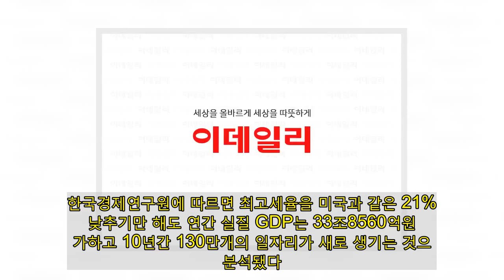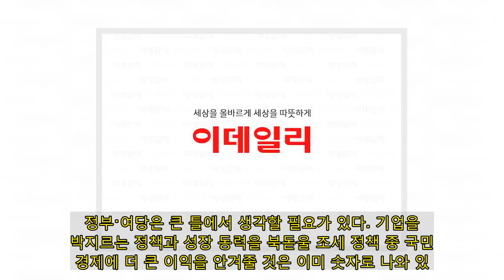[사설]경쟁국과 거꾸로 간 조세정책, 결국 기업 발목 잡았다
문재인 정부 출범 후 최근까지 기업들의 실질 법인세 부담이 크게 늘어난 것으로 밝혀졌다. 반기업·반시장적 입법으로 기업 활동을 옥죄고 위축시킨 정부·여당이 다른 한편에서는 조세로 기업의 성장 활력을 약화시켰음이 드러난 것이다. 국세청 국세통계연보에 따르면 2019년 국내 기업들의 법인세 평균 실효세율은 17.5%로 전년(16%)대비 1.5%포인트 상승했다. 이 비율은 2016년 14.4%이었으나 2017년 15.6%로 뛴데 이어 3년 누적으로 3% 넘게 올랐다.법인세 실효세율은 기업의 총소득에서 법인세 납부세액이 차지하는 비율을 말한다. 따라서 실효세율 상승은 법인세율이 오르거나 공제·감면 혜택 등이 줄어 연구 개발·고용 창출 등을 뒷받침할 동력이 약화됐음을 의미한다. 문 정부 출범 후 법인세 최고세율은 종전의 22%에서 2018년 25%로 인상됐지만 감면 혜택은 지난해의 경우 8조3261억원으로 전년(9조8964억원)보다 1조5700억원(15.9%) 감소했다. 세율이 올랐어도 당근은 줄어든 것이다. 이로 인해 2016년 43조원이었던 기업의 총부담 세액은 2019년 67조원으로 55.8%나 급증했다. 같은 기간 법인세 차감전 이익 증가율 42%를 크게 앞지른 수치다.한국의 법인세 부담 증가는 각국이 기업 경쟁력 강화를 위해 법인세율을 내린 세계적 추세와 어긋난다. 미국은 트럼프 행정부 출범 직후 법인세율을 35%에서 21%로 파격 인하했으며 2019년에는 그리스 등 4개국이 인하에 동참했다. 2019년에는 프랑스 등 8개국이 법인세 부담을 낮췄고 세율을 올린 나라는 한 곳도 없었다. 회원국 중 법인세율 인상 국가는 2018년 한국이 마지막이었다는 것이다.기업의 투자·고용에 영향을 미치는 요인 중 법인세만큼 직접 효과를 낼 수 있는 것은 많지 않다. 한국경제연구원에 따르면 최고세율을 미국과 같은 21%로 낮추기만 해도 연간 실질 GDP는 33조8560억원 증가하고 10년간 130만개의 일자리가 새로 생기는 것으로 분석됐다. 정부·여당은 큰 틀에서 생각할 필요가 있다. 기업을 윽박지르는 정책과 성장 동력을 북돋울 조세 정책 중 국민 경제에 더 큰 이익을 안겨줄 것은 이미 숫자로 나와 있다.